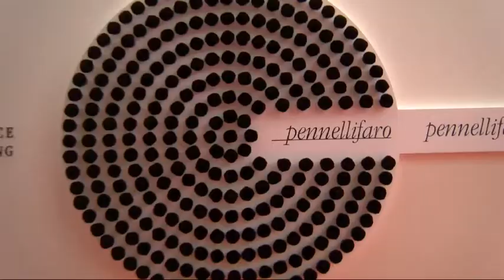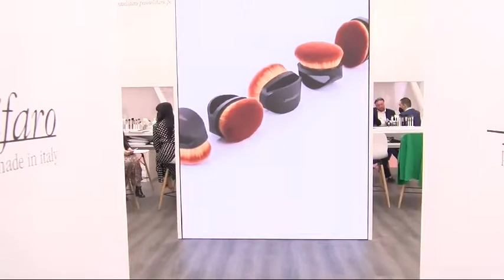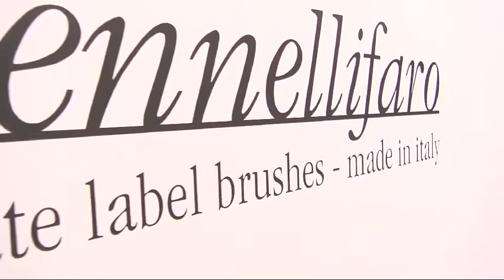Cosmoprof 2022 - Intervista a Alessio Marani ed Alessia Bernardi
Da oltre 50 anni pennelli cosmetici private label ad alto contenuto d'innovazione.
Video intervista della trasmissione Italia Economia al Direttore Commerciale Alessio Marani ed alla Responsabile Marketing Alessia Bernardi in occasione di Cosmoprof Bologna 2022.

For over 50 years, highly innovative private label cosmetic brushes.
Video interview of the Italia Economia program with Pennelli Faro Sales Director Alessio Marani and the Marketing Manager Alessia Bernardi on Cosmoprof Bologna 2022.